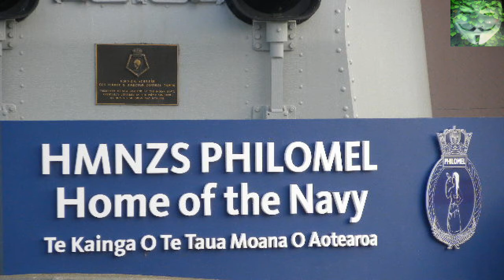Photography in PUBLIC PLACES - 16 June 2017 - Devonport Naval Base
This is the first of many PIPP tests i will be doing all around Auckland.
Many thanks to the men and women at Devonport Naval Base for respecting my rights to do as i wish, unencumbered.